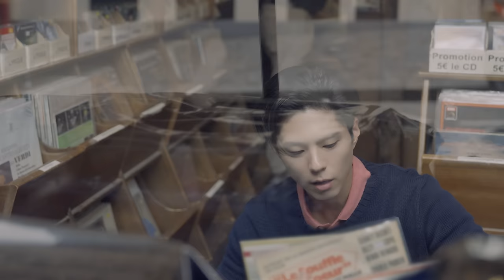PARK BO GUM 2024 SEASON'S GREETINGS MAKING FILM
“Dear My Friend”
Warm season, Warm heart.
Wishing you peace and joy in the New Year.